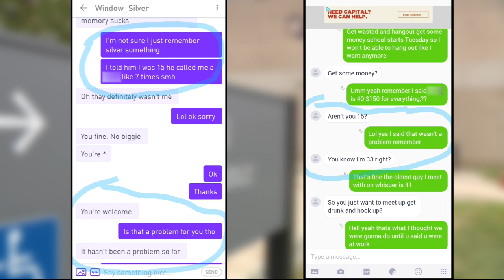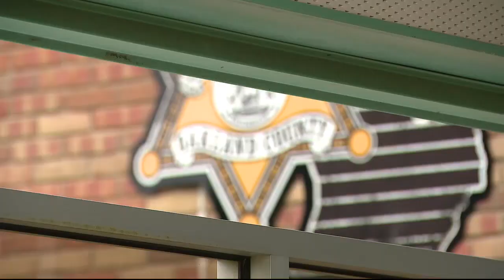Oakland County Deputy accused of trying to solicit 15-year-old online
Robert Lee – a self-proclaimed vigilante posed on The Whisper messaging app as a 15-year-old girl to lure would-be predators.